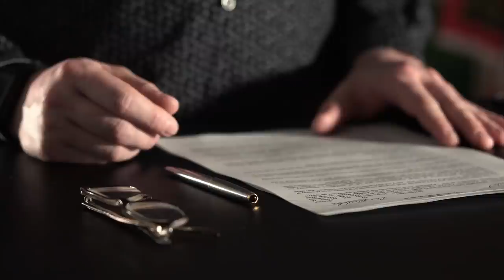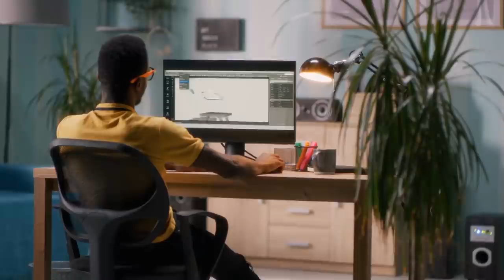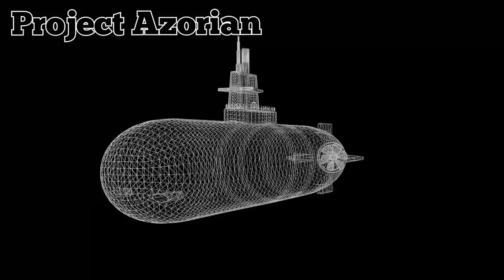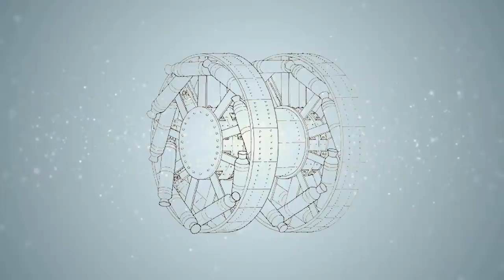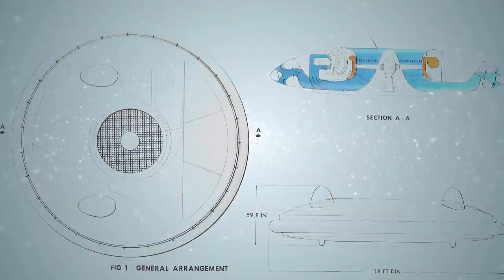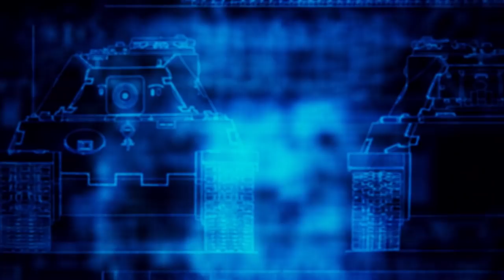12 Craziest Secret Military Projects!